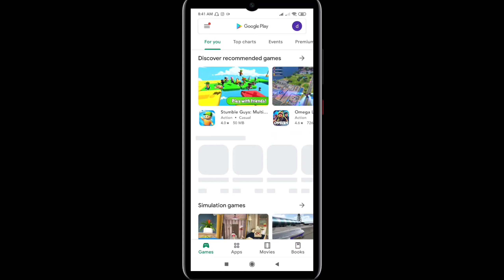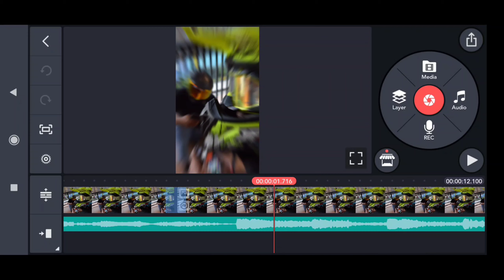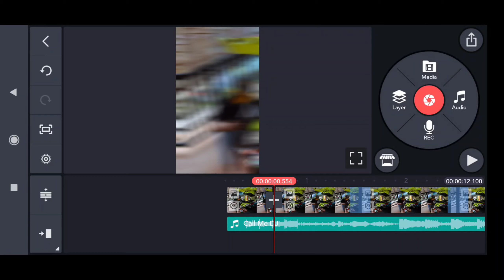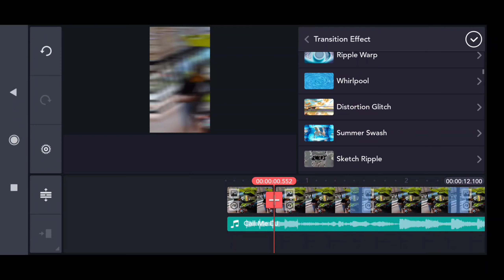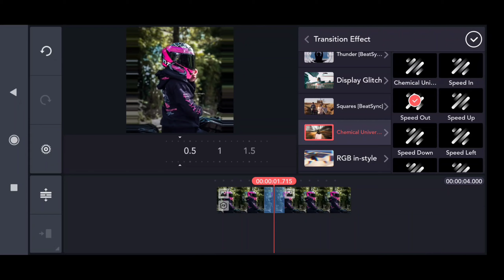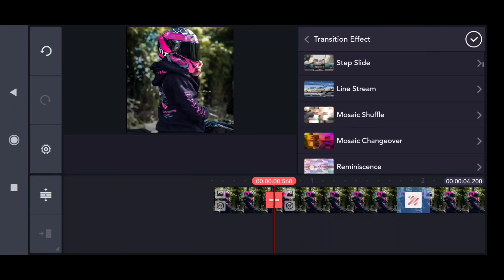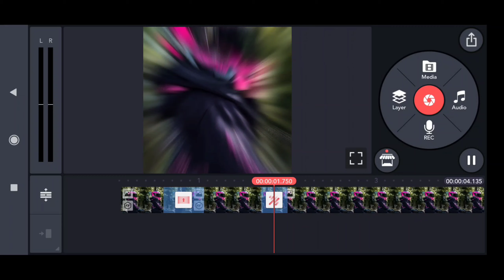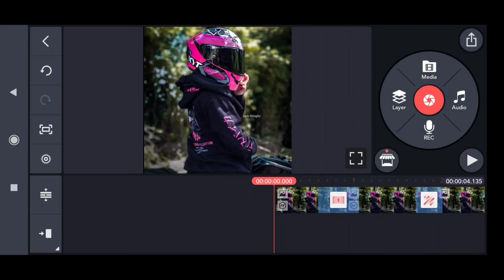Tutorial Menambahkan Beat Sync Efek Kinemaster Android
Bror , banyak yang belum tahu transisi efek dari aplikasi beat sync bisa di mix atau gabung dengan kinemaster untuk menciptakan efek lebih kaya. Simak sampai habis ya biar paham no skip, ntr berdosa wkwkw

Alat yang digunakan:
▶Thinkpad lenovo
▶Earphone xiaomi

Terima kasih buat kalian yang sudah menonton video kali ini jangan lupa dukung dan support